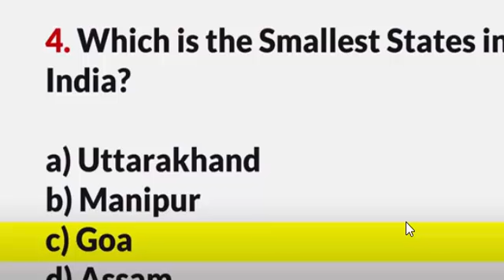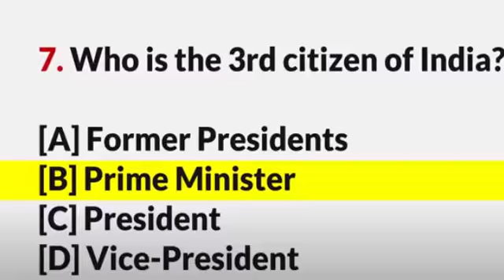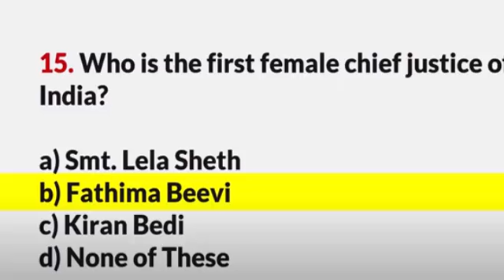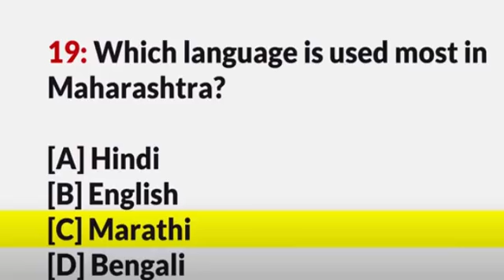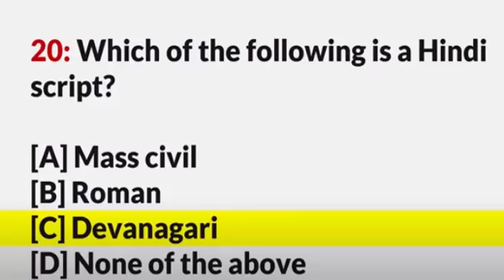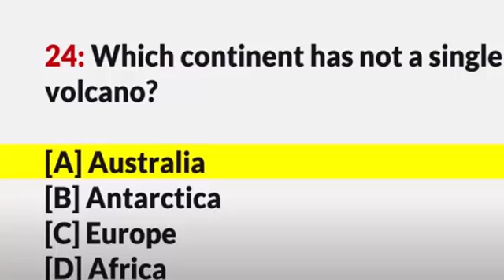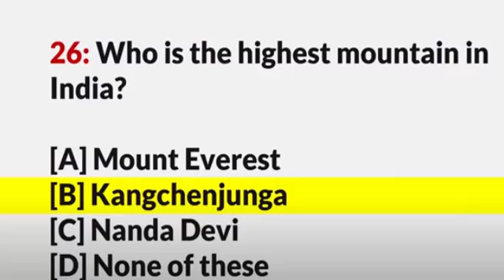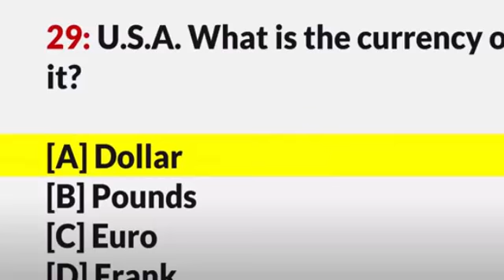General Knowledge II Most Important Question Part -1 I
30 Most Frequently Asked Simple GK Quiz (General Knowledge) GK Questions Answers for Students/Kids & all competitive exams  | Part-1
General Knowledge 2021 provides a comprehensive study of all sections that are covered under the subject of General Knowledge.
It comprehensively covers Geography, History, Polity, Economy, Business, General Science, Ecology & Environment, Art & Culture, Sports, Healthcare, Communication, Education & Career, IT & Computers and Technology.
GENERAL KNOWLEDGE 2021 is a compendium for aspirants of wbcs, SSC, Banking, Insurance, Railways, Engg Services and AFCAT etc. It has been prepared keeping in mind the importance of the questions